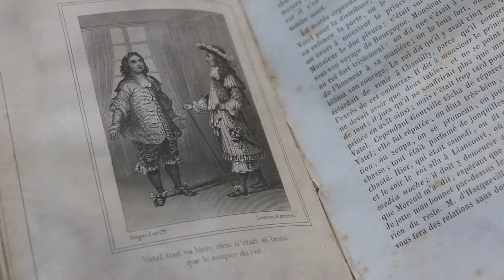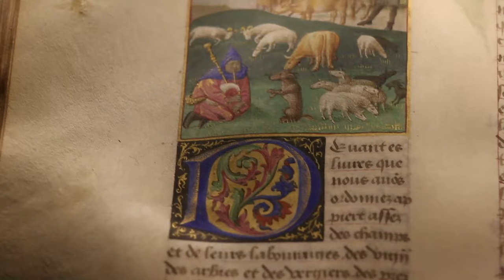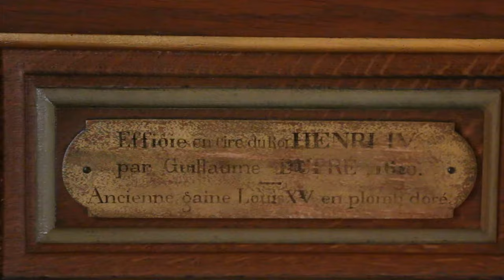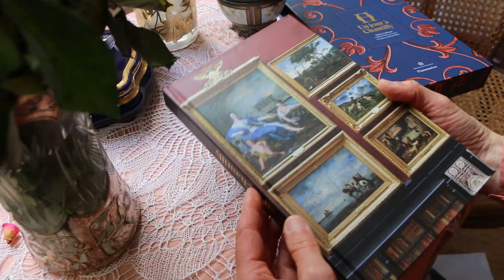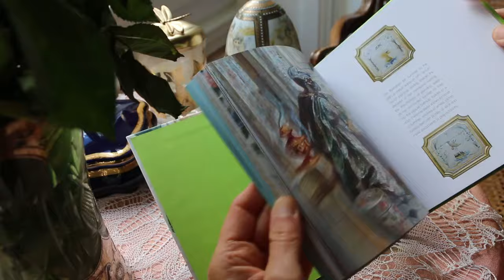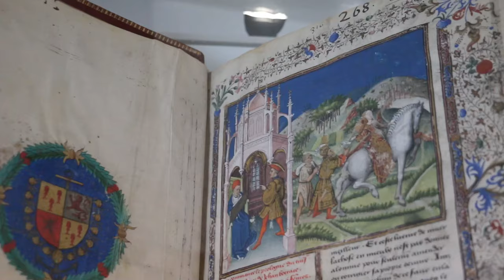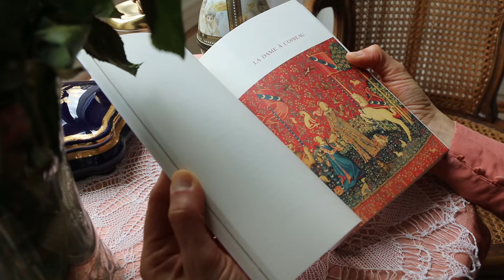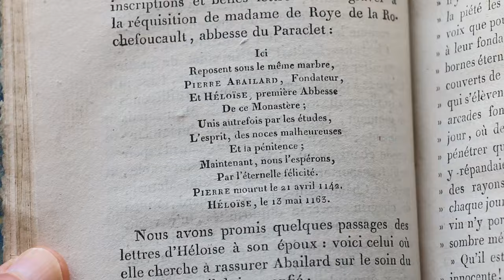A FAIRY TALE CASTLE LE CHATEAU DE CHANTILLY, PARIS and A UNICORN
A fairy tale  weekend  at the beautiful  fairy Tale castle  Le Château de Chantilly  which belonged to le duc d'Aumale, ate some delicious chantilly in the park, visited also l'abbaye de Royaumont. In Paris I stopped at le cimetière du Père Lachaise, and at the medieval museum of Cluny  to see the beautiful Tapestries of the Lady and the Unicorn.

The Ink and Paper Shop : grimartparis.com 59-61 rue St André des Arts 75006 Paris

Books:
A day at Chantilly by Mathieu Deldicque and Adrien Goetz
Les Floraisons intérieures by Jacqueline Kelen
The Monkey Rooms by Nicole Garnier-Pelle

ABOUT
Hello I'm Laetitia Miéral a Paper Magician living in St Etienne, France.You will discover in my channel, my Paper Secrets, my love of fairy tales, french history , the 18th century glimpses in my studio and my Kingdom , my artwork , characters, carriages, dollhouses, Vlogs and Fairy Tale decor videos.